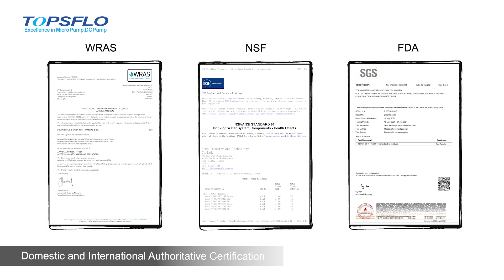TOPSFLO Water Heater Pump - High Pressure Brushless DC Circulation Water Pump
TOPSFLO Water Heater Pump - High Pressure DC Circulation Pump
Water heater circulation water pump application :
The water pump pushes the cold water, and the machine burns for preheating in advance.
When the return water temperature reaches the set temperature, the water pump stops running and the machine stops heating. It truly realizes "as soon as the shower is turned on, hot water will come"